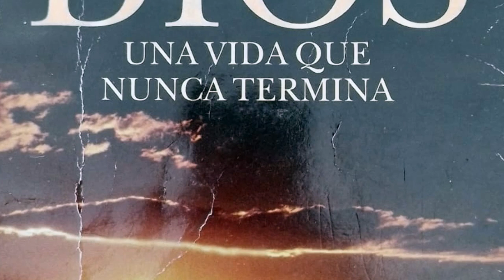🔴 Decisiones que Pueden Cambiar tu Vida Parte 2 | De Plastico No Somos E-122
🔴 Hoy en esta segunda y parte final de la entrevista a Jorge Luis Rivero continuaremos hablando de mejoramiento personal.Compartiremos su historia, de cambio y de resiliencia y quizás encontraras herramientas  para resolver las situaciones que te pueda presentar la vida.

Al final de este programa te daremos 4 puntos claves para lograr este cambio

Nota: En este programa hablamos de la experiencia personal de nuestro invitado. No somos médicos y si consideran que requieren consultar con un profesional, háganlo.

👉🏻 Descargo de responsabilidad: De Plastico No Somos no se hace  responsable por los conceptos emitidos por sus invitados en el presente  programa.

📌Aquí algunos enlaces/redes si quieren saber más sobre nuestro invitado